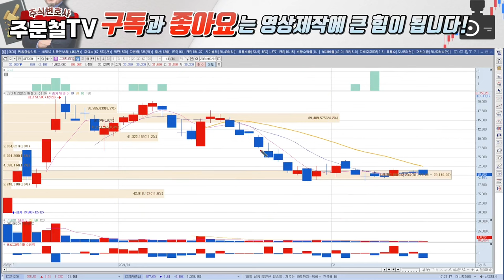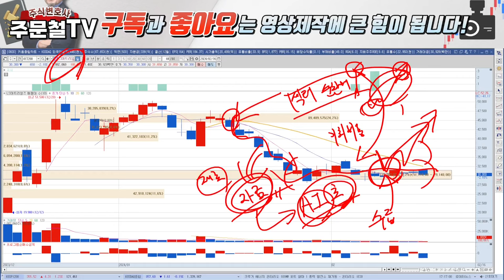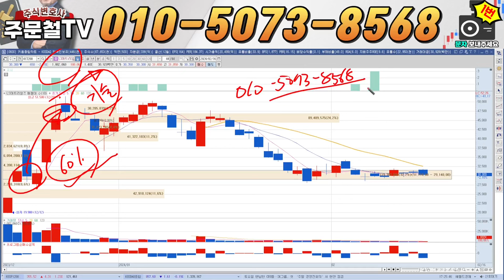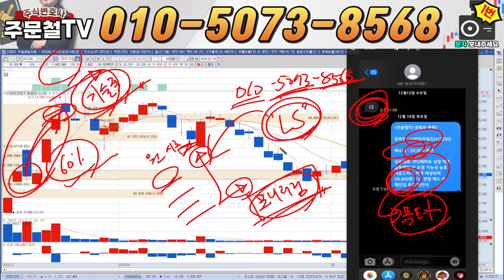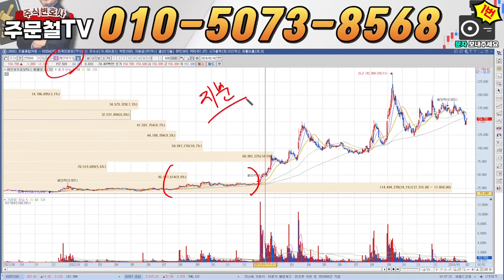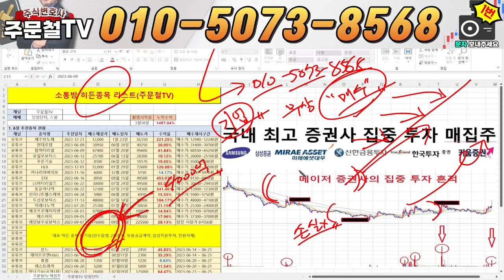LS머트리얼즈 [긴급] 2월 17일 17시 긴급 녹화 드디어 확정됐네요, 주주님들 축하드립니다 월요일, 폭등나옵니다